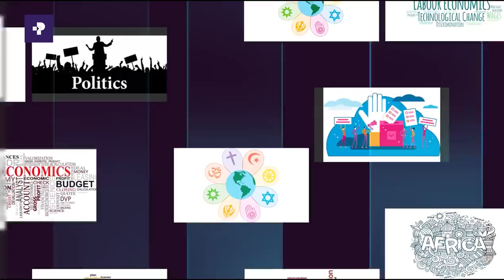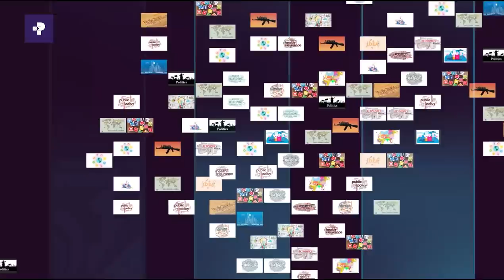Can the Tigray Conflict ever morph itself into regional crisis ? | Farah maalim Asnwers |Prime Media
Farah Maalim is a Kenyan politician and former deputy speaker Kenyan National Assembly 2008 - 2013 .

Mengistu Assefa talked to Mr. Maalim on the armed conflict in northern Ethiopia.